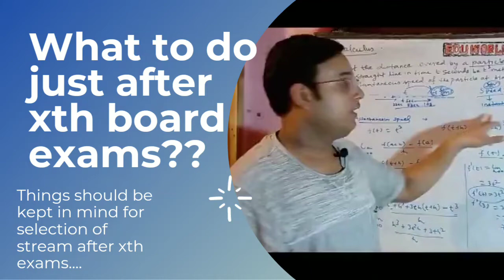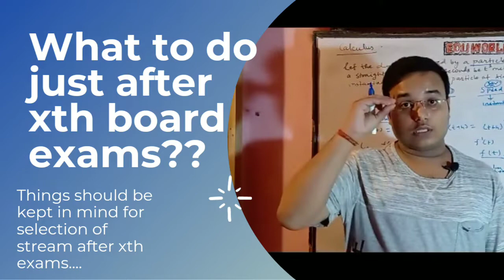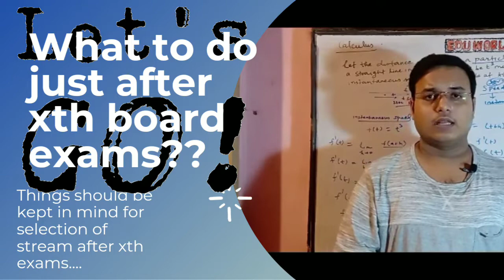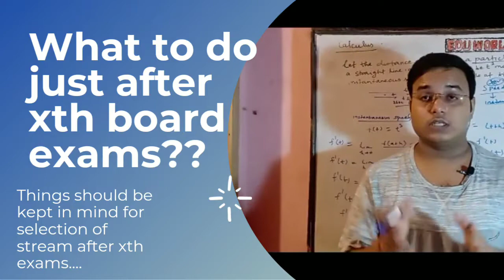Advice for XI th going students.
confused??
what to do after xth exams ??
which stream should choose? ...
Is Maths good or Bio will be okey?
Which subjects should I choose to reach my Goal?

Just watch the video and you will get to know all the answers.